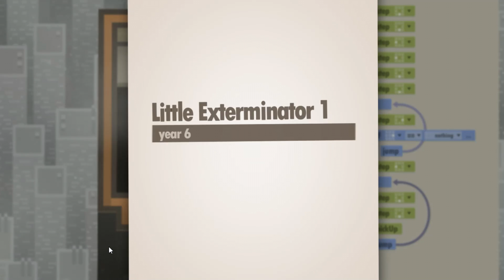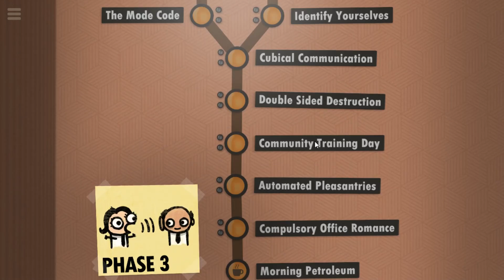Can You Program The Human Mind? - 7 Billion Humans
Welcome to 7 Billion Humans! In 7 Billion Humans you automate swarms of office workers to solve puzzles inside your very own parallel computer made of people. a thrilling follow-up to the award-winning Human Resource Machine. Now with more humans!

I hope you enjoyed checking out 7 Billion Humans, let me know if you want to see more!